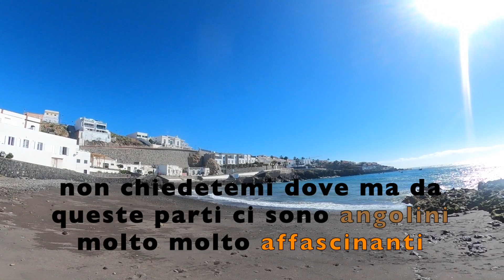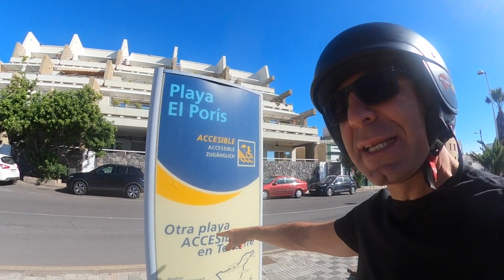El Poris un angolo sconosciuto di Tenerife 🌴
El Poris de Abona è un piccolo villaggio fra Los Cristianos e Santa Cruz sull´isola di Tenerife. Poco di piú di 1000 abitanti e tanta tanta tanta tranquillitá.

Consigli per vivere meglio 🌴💰
Ho anche un altro canale dove parlo di economia, risparmio, crescita personale, finanza, rendita automatica e immobili a Tenerife.

🔴 Grazie di CONDIVIDERE questo video 🔴

●▬▬▬ ⏱️ INDICE ⏱️ ▬▬▬●
0:00 Intro
2:32 un po´di storia
3:39 Centro e passeggiata
10:06 Prezzi case in centro
12:35 Verso il faro, spiaggia e villaggio sperduto.
14:53 Al faro e considerazioni generali su El Poris
15:50 Alex vivresti qui?
16:33 Alex investiresti qui?
18:14 Conclusioni